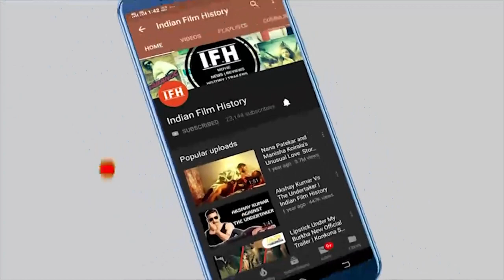Jackie Shroff Talk About His Bollywood Journey | IFH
Address:
1/3,Shere Punjab Colony,
Andheri East.
Mumbai 400 093
India.